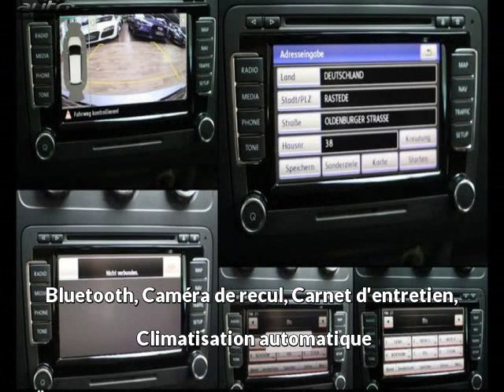Volkswagen touran occasion visible à Beaupuy présentée par Prestige automobile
Cette Volkswagen touran occasion disponible à Beaupuy dans le 31 est mise en vente par Prestige automobile - 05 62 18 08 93 - tous les détails sont